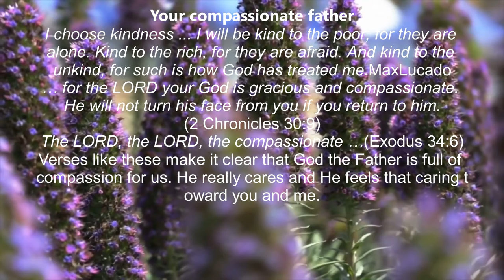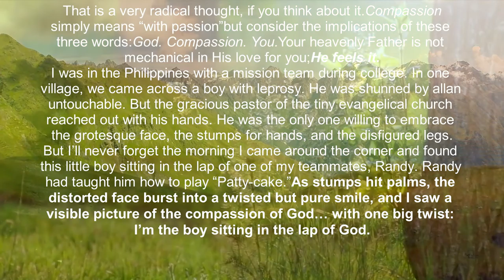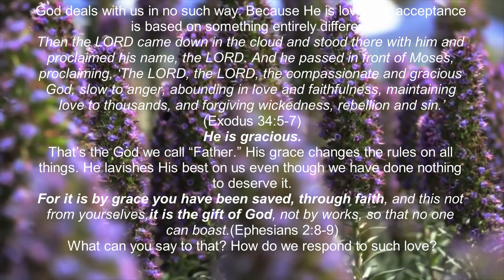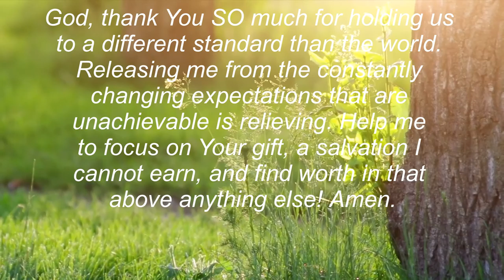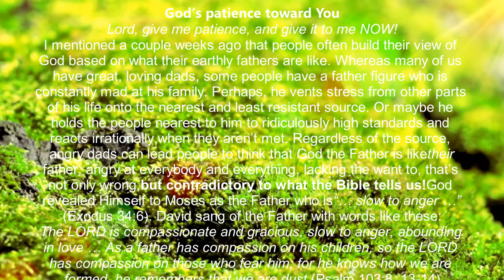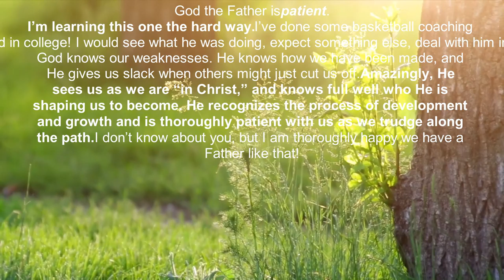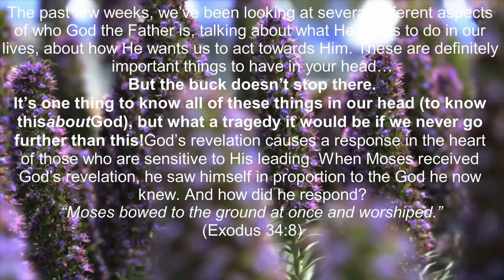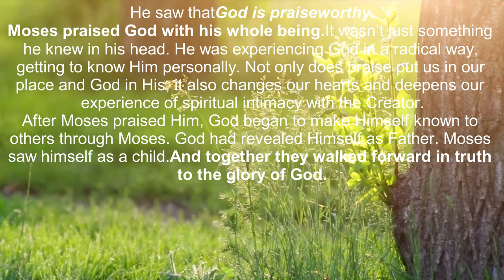truth, part 52